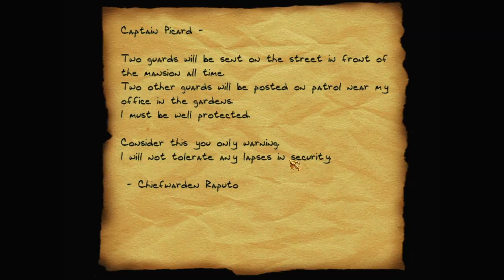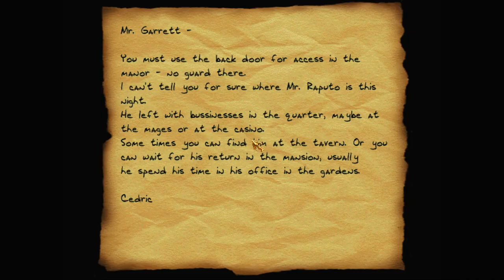Let's play Thief fan missions: A Tough Night, episode 2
Having geared up at home, it's time for Garrett to meet his contact Cedric, who will give him a key to Raputo's mansion. And then it's off to Raputo's quarter to locate the target.

A Tough Night is a Thief 2 fan mission by Master of Dromed. Find more details and the download at TTLG